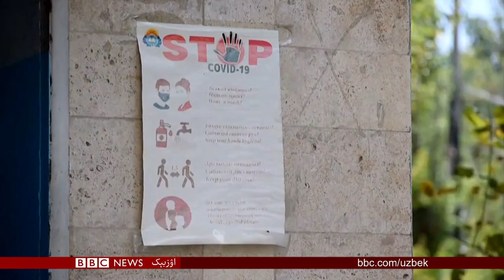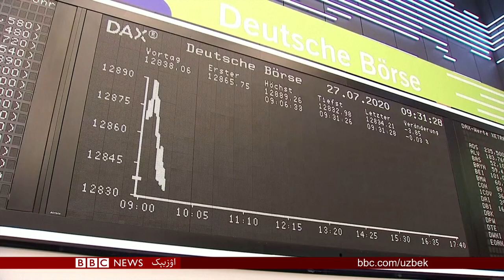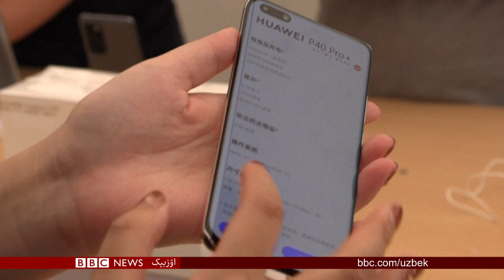هییت؛ تینچلیک؛ قربانلیک